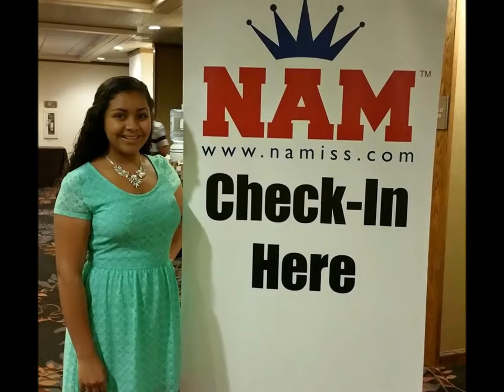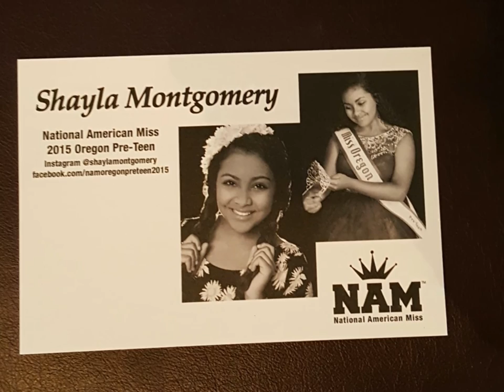2015 Miss Oregon Pre Teen Shayla Montgomery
Just over a year ago our daughter entered her first pageant.  She made top 10 and set a goal to go back to National American Miss this year and earn the Queen title!  She not only is a girl who had dreams, or a  girl with a desire to serve others, she's a girl who has determination to be the best she could be entering her state competition.  Her dedication paid off and she was crowned your 2015 Miss Oregon Pre-Teen.  Be real, be yourself and have fun is all we have ever asked of Shay and we are super proud of her and her accomplishments!  You can do anything you set your mind to do.  We love you baby girl!  Be brave & be yourself!